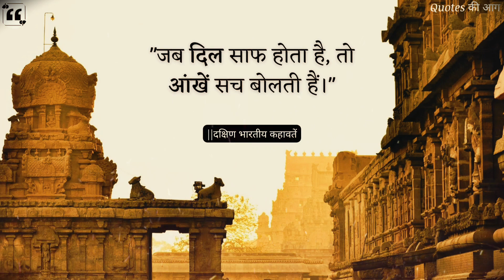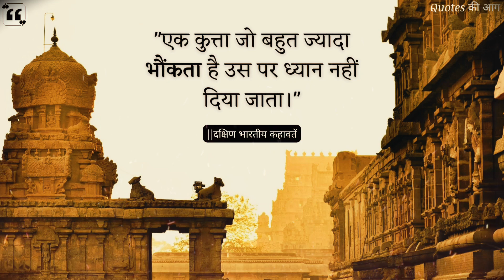South Indian Proverbs And Quotes | (दक्षिण भारत का ज्ञान)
In this video we have brought the knowledge of South India